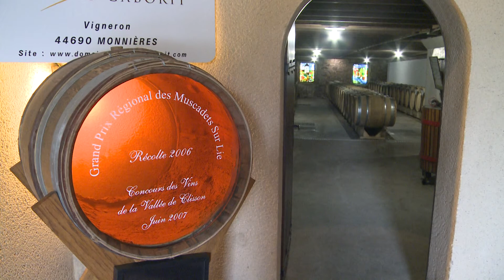Savourer le bon vin au Domaine Ménard-Gaborit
Monnières juillet 2016